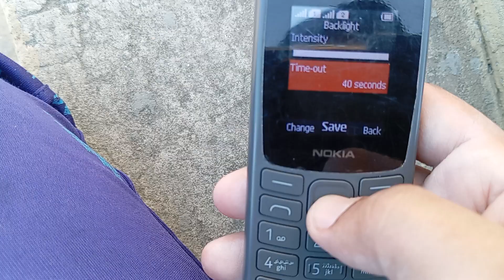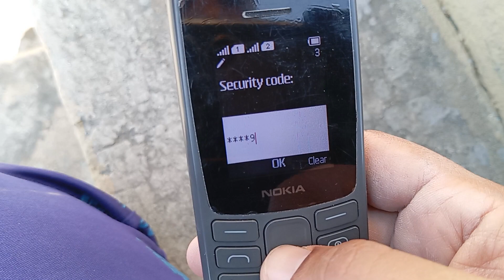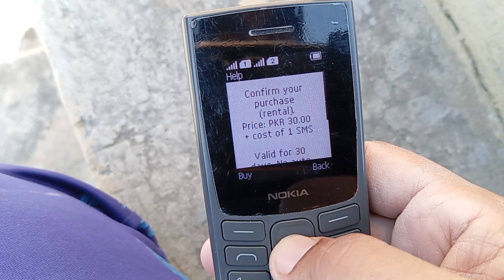Nokia 106 naya wala خوبیاں اور خامیاں complete part 2